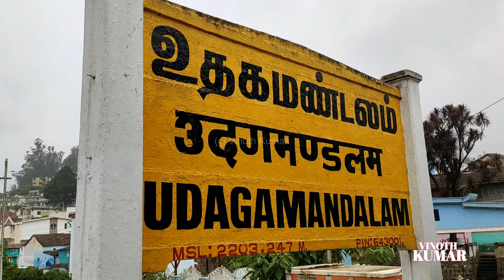ooty toy train after lockdown | mettupalayam to ooty 1st class part 2 | nilgiri mountain railway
misty toy train going to mettupalayam  to ooty part 2  amazing view fully fag